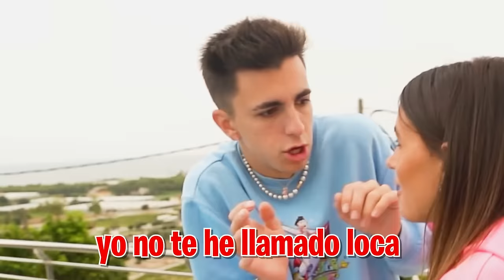MI HIJASTRA CONOCE A LA ESTUDIANTE DE INTERCAMBIO…**Abril muy Celosa!**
La estudiante de intercambio ya está en casa, pero no a todo el mundo le gusta que haya llegado, y aun no ha conocido a mi hijastra, ¿Cómo reaccionará?